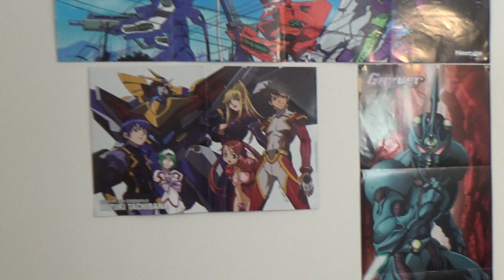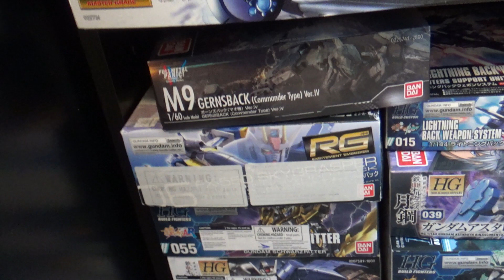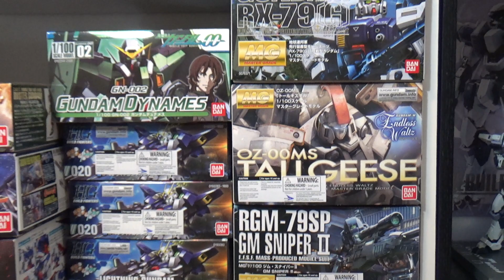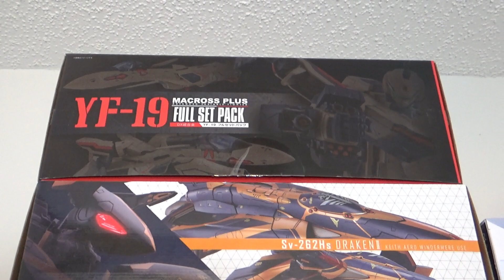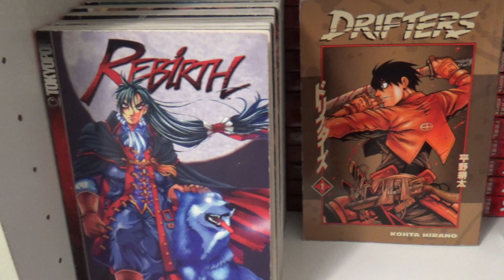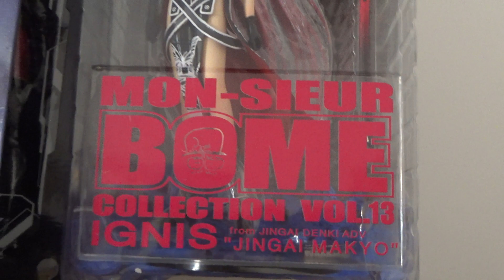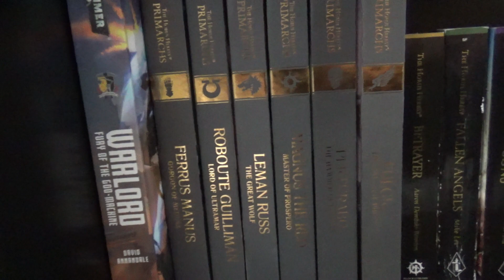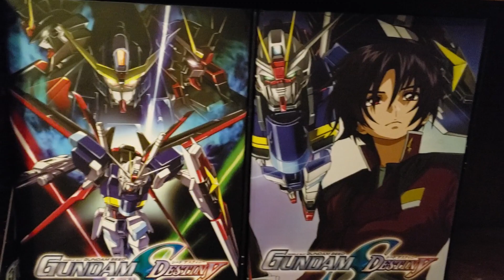GKaiser AGE: Anime Gaming Entertainment Reviews and Discussions Introduction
Welcome everyone to the GKaiser AGE: Anime Gaming Entertainment Reviews and Discussions Introduction!
As a huge fan of Anime Gaming and entertainment or AGE, I want to share my love of them with everyone out there whether you already are a fan or curios about them.  Here on this channel I will be going over a lot of things I already have relating to AGE and even show off any new cool stuff I get or that’s coming out! On todays video I will be revealing my new CNC Studio and collection area while talking about the GKaiser AGE channel!

Check out my twitter and Facebook page below to see updates on my upcoming or recently posted videos!